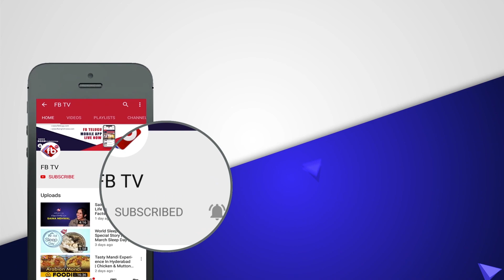Bigg Boss 3 Telugu October 31 Full Episode Highlights Day 103 Review | FB TV | Asvi Media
► About The Video :
Today October 31 2019 Wednesday full episode higlights. At Bigg boss 3 telegu house finale contestants were called to have look at Recap of their journey from starting.